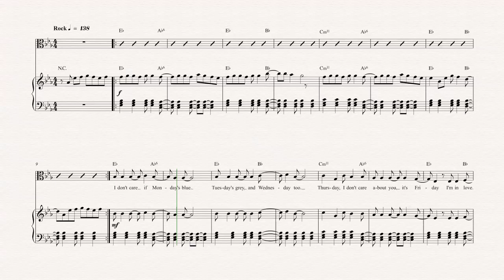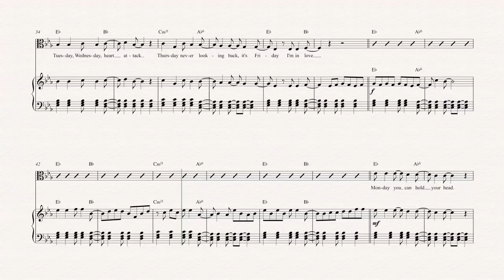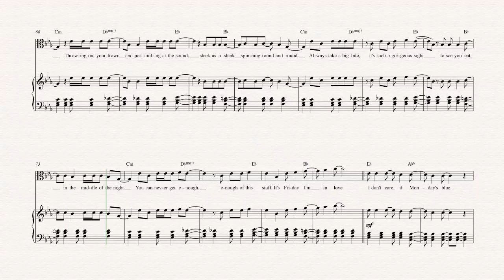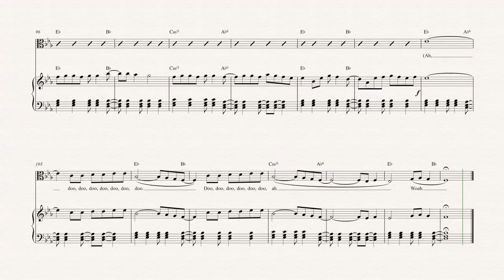Viola - Friday I'm in Love - The Cure Sheet Music, Chords, & Vocals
Viola sheet music, chords, and vocals for Friday I'm in Love - The Cure. Learn to play Friday I'm in Love and play along!